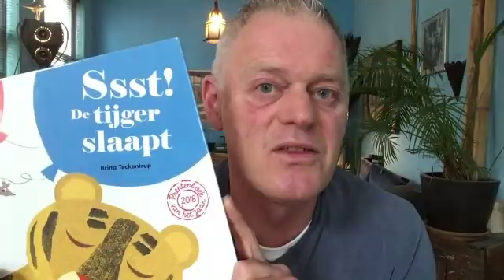Nationale voorleesdagen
Land van Lezen - de Nationale voorleesdagen - Ssst! De tijger slaapt - Jorgen Hofmans